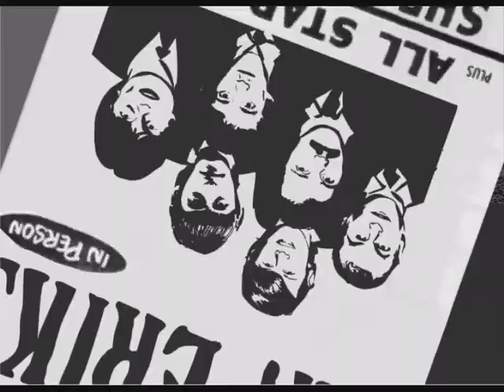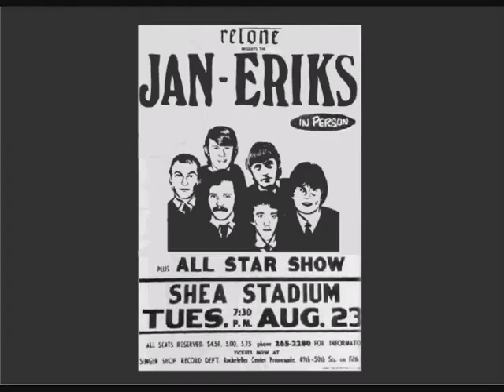Moppensam - Janeriks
Jan-Erik Krekula -- Sång.
Sten Ejerlund -- Sång, Orgel.
Bertil Lindström -- Trumpet, Gitarr.
Inge Sivlér -- Saxofon, Gitarr.
Stig-Göran Krekula -- Bas.
Sören Österbro -- Trummor.

Inge Eklund -- Manager